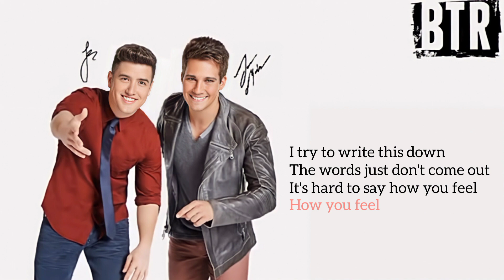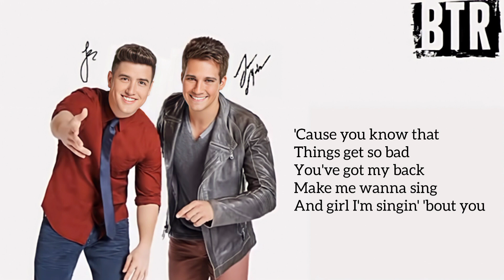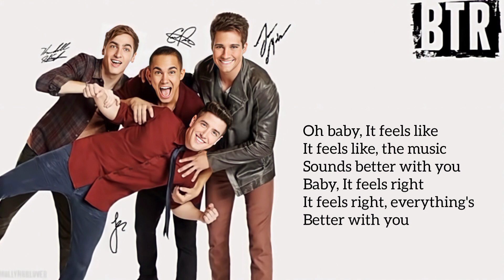Big Time Rush - Music Sounds Better (Acoustic) [Lyrics]